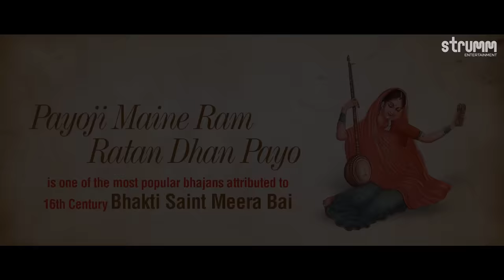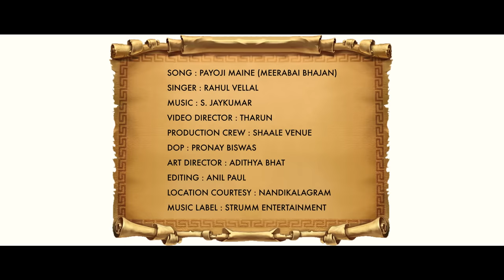Payoji Maine Ram Ratan Dhan Payo | Rahul Vellal | Meerabai Bhajan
Payoji Maine Ram Ratan Dhan Payo, the wonderful Bhajan by Meera Bai, is presented beautifully by Rahul Vellal to music by S Jaykumar.

Lyrics – Traditional
Video Director - Tharun
Programming: S. Jaykumar
Additional programming: Sairam
Solo Violin: Peri Tyagaraju
Veena: Phani Narayana
Sitar: Nandu
Nadhaswaram: Mallikarjuna Eruvuri
Wind instruments: Ramachandra Murthy
Tabla, Mridangam, Khanjira, Thavil, Pakhawaj: Anil Robin
High Percussions: Sairam
Recording Studios -
Prabhat Studio, Bengaluru | Engineer: Rangaswamy
Promedia Studios, Hyderabad | Engineer: Sairam
Mixed & Mastered by Sairam

Video Credits
Video Director – Tharun
Productiion Crew- Shaale Venue
D.O.P.-Pronay Biswas
Art Director- Adithya Bhat
Editing – Anil Paul
Location Courtesy - Nandikalagram

To set this song as your callertune:
Payoji Maine - Rahul Vellal
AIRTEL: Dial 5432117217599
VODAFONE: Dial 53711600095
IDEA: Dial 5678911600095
BSNL South & East: sms BT 11600095 to 56700

Payoji Maine - Sat Ki Naav - Rahul Vellal
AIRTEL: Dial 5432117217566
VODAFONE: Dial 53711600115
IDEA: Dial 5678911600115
BSNL South & East: sms BT 11600115 to 56700

Payoji Maine - Janam Janam Ki - Rahul Vellal
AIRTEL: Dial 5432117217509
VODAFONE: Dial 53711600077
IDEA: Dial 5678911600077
BSNL South & East: sms BT 11600077 to 56700

Payoji Maine - Kharch Na Kute - Rahul Vellal
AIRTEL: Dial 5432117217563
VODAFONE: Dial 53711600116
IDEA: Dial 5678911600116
BSNL South & East: sms BT 11600116 to 56700

Payoji Maine - Meera Ke Prabhu - Rahul Vellal
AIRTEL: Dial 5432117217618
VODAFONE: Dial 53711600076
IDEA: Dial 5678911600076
BSNL South & East: sms BT 11600076 to 56700

Payoji Maine - Vastu Amolik - Rahul Vellal
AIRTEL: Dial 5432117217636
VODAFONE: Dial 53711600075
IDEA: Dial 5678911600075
BSNL South & East: sms BT 11600075 to 56700